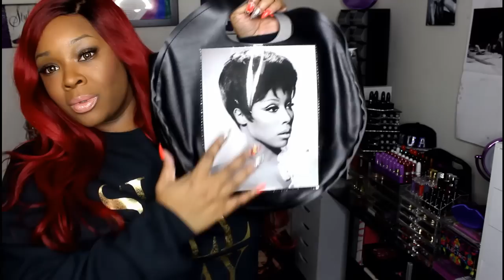PLUS SIZE TRY ON!TAFLIFE, ADORE ME, SHEINSIDE, ROMWE, TBDRESS, DRESSGAL, LOVELYWHOLESALE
CLOTHES ARE CHINA BASED REMEMBER GO 2 SIZES UP!

ALL INFORMATION IS HERE IN THE ORDER OF THE VIDEO!

*Sweet Treatz ( green black hoops, sunset earrings)

*SLAY ALL DAY SWEATSHIRT

-When I get to 50k I will start a blog channel!!!

-How I maintain healthy skin
-Mini Pro 360
Code: D360SPIN

***I OWN THE MUSIC IN THE VIDEO***

-$4 OF USE CODE BADASSPLATINUM